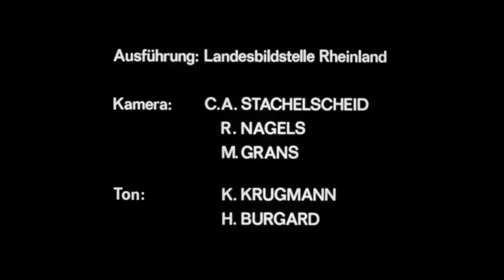Kirmes in Nettersheim. Teil 3: Kirmesdienstag. Bräuche und Spiele am letzten Tag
Der Dienstag gilt den herkömmlichen Kirmesbräuchen, die der Kirmesrei veranstaltet: das Schürreskarrenrennen, die Ermittlung des Hahnenkönigs durch Hahnengericht und Hahnen-köpfen und die Ehrung des Hahnenkönigs als Kirmesrepräsentant.